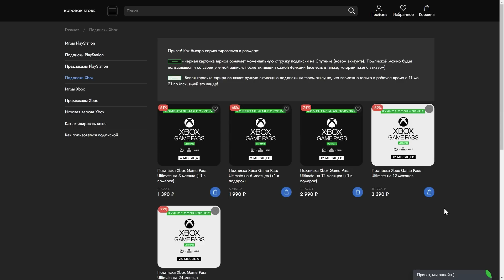ЧЬЯ ПРЕЗЕНТАЦИЯ "ПОБЕДИЛА"? | XBOX vs SONY vs NINTENDO | Tokyo Game Show 2022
Сегодня я разберу все 3 презентации Xbox vs Playstation vs Nintendo и попробую вынести итог, какая из них была более хайповой и качественной. Xbox Series нуждается в новых играх, Nintendo Switch ожидает куча проектов, а PS5 ушли с головой в самурайскую тему. Счастливого Tokyo Game Show 2022, господа!

Тайм-коды:

Вступление - 00:00
Nintendo - 01:46
Sony - 05:37
Microsoft - 09:01
Итоги - 11:03